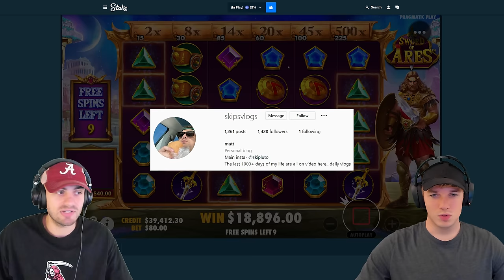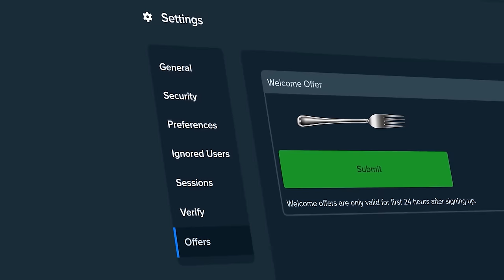SWORD OF ARES IS THE NEW BEST SLOT!! (HUGE WIN)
Sword of ares is one of the most insane new slots! we got so lucky on this video. we never get this lucky on slots but today these bonus buys were insane! the bonus buys on sword of ares went crazy today!! we hit top symbol so many times today.